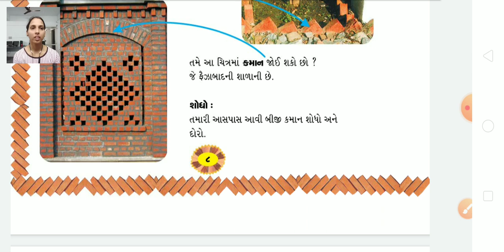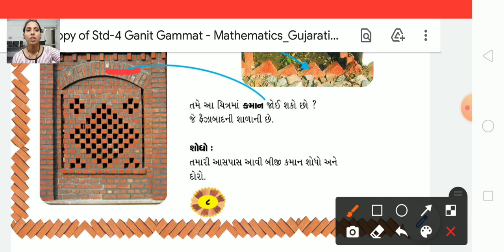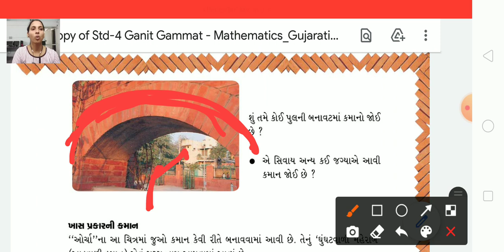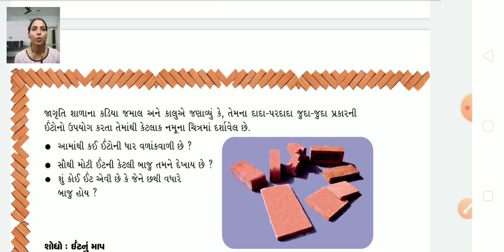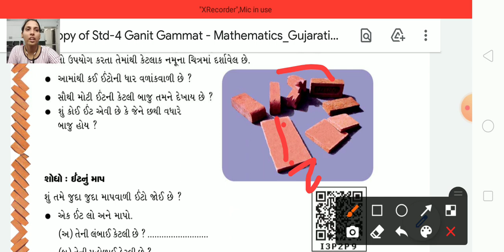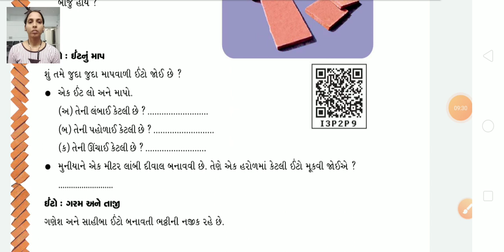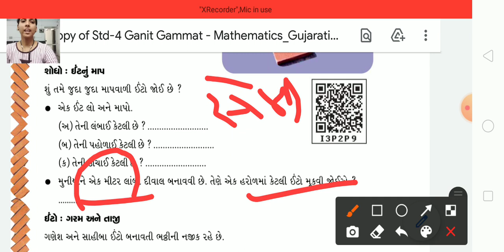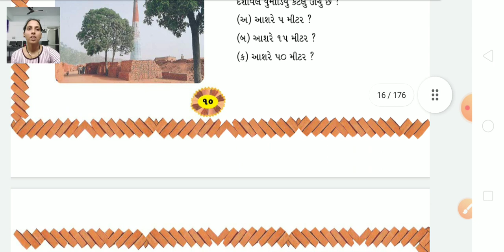std 4 maths lec 6